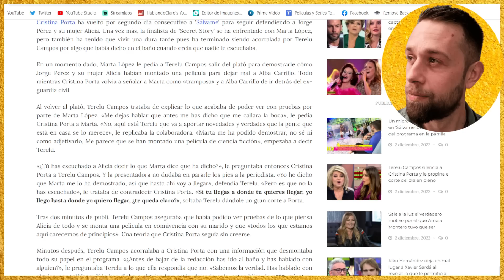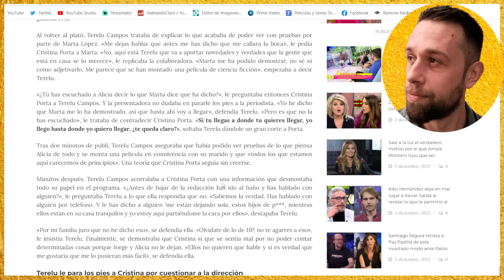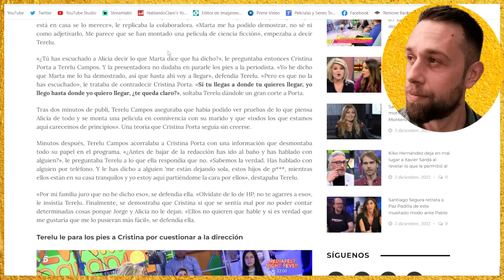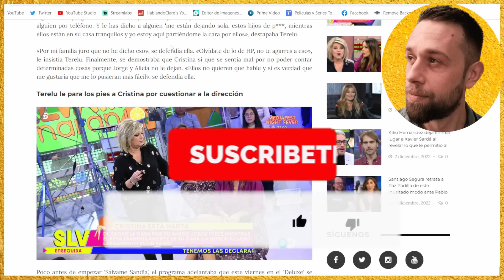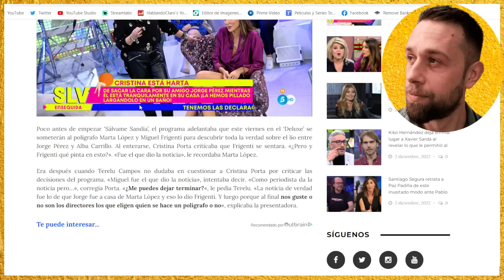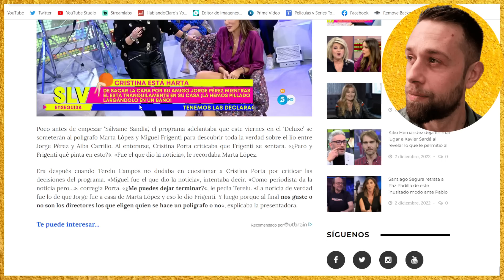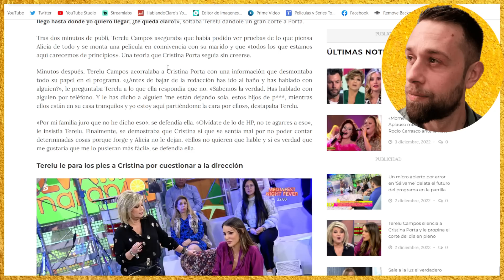💥ESCÁNDALO TOTAL Jorge Pérez SE QUEDA EN SHOCK por ACUSACIÓN de Terelu Campos por Alba Carrillo